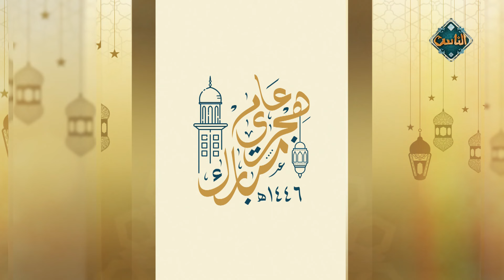نتعلم من الهجرة النبوية المباركة أن الثقة بالله أوفى أمل والتوكل عليه أزكى عمل